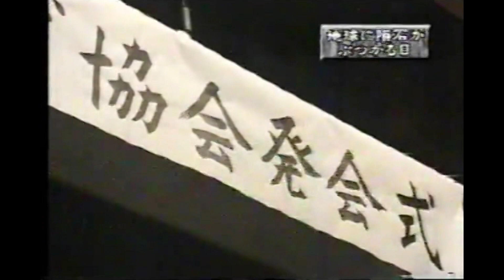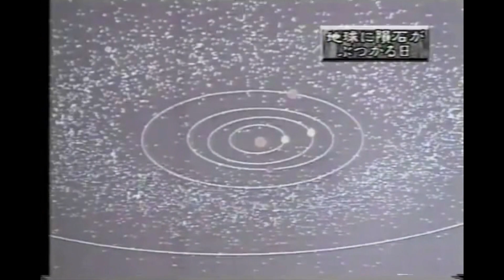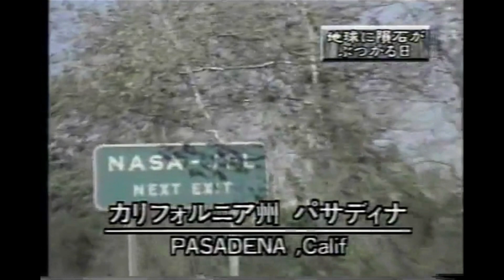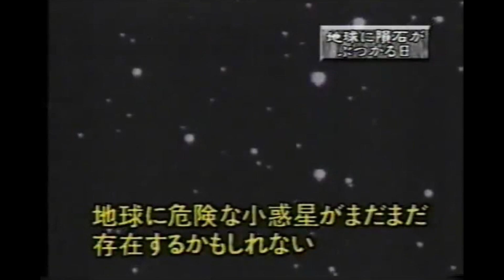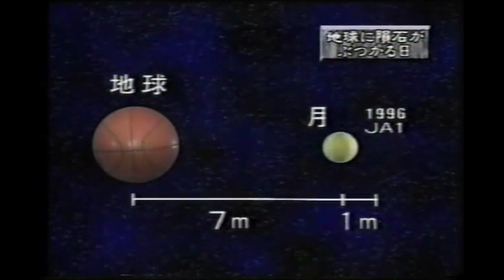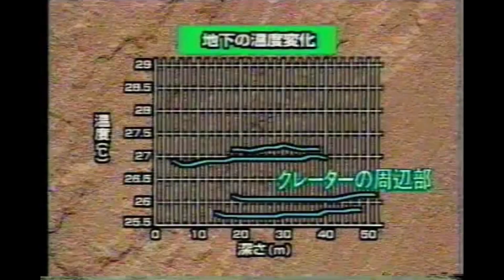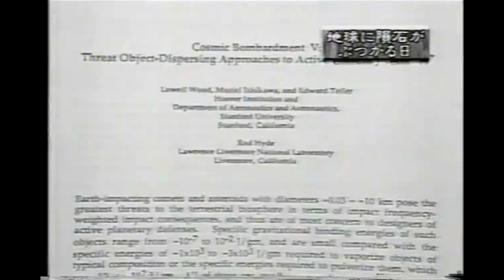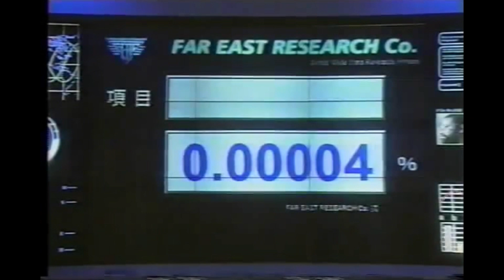地球に隕石がぶつかる日